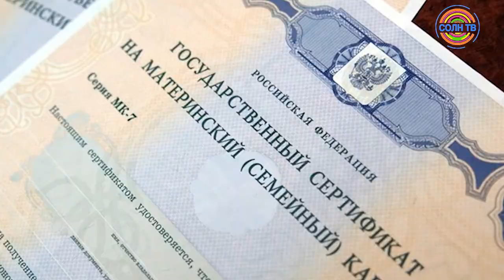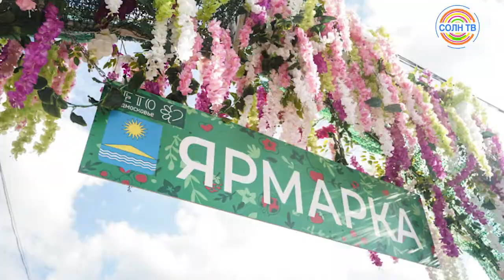На Привокзальной площади в Солнечногорске откроют школьный базар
87 ТЫСЯЧ ЖИТЕЛЕЙ ВАКЦИНИРУЮТ ОТ ГРИППА В СОЛНЕЧНОГОРСКЕ

В этом году планируют вакцинировать более 60% населения Солнечногорска. Из них более 18 тысяч детей и почти 70 тысяч взрослых Чтобы сделать прививку, нужно обратиться в поликлинику по месту прикрепления. При отсутствии противопоказаний, лечащий врач выпишет направление. Помимо этого, на привокзальной площади с 9:30 до 15 дежурит мобильный комплекс. Там вакцинацию там можно сделать абсолютно бесплатно, главное иметь при себе паспорт.

СЕМЬИ, КОТОРЫЕ НЕ ИСПОЛЬЗОВАЛИ МАТКАПИТАЛ, МОГУТ ПОДАТЬ ЗАЯВКУ НА ВЫПЛАТУ

Семьи, которые не использовали средства материнского капитала, с 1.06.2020 могут подать заявление на его выплату. Право на получение имеют граждане Российской Федерации, у которых есть регистрация по месту жительства в Московской области, и при условии, что сумма материнского капитала, или ее часть, не использовалась. Заявитель имеет право на ежемесячную выплату в размере 50 тысяч рублей. Заявление о распоряжении средствами регионального материнского  капитала нужно подать: за 2020 год – не позднее 1 апреля 2021 года; за 2021 год – не ранее 1 января 2021 года и не позднее 1 декабря 2021 года.

С 13 СЕНТЯБРЯ ПРОЙДЕТ ЯРМАРКА "ШКОЛЬНЫЙ БАЗАР" - ТОВАРЫ ОТЕЧЕСТВЕННЫХ ПРОИЗВОДИТЕЛЕЙ

В сентябре в Солнечногорске пройдут три тематические ярмарки. С 13 сентября на привокзальной площади пройдет "Школьной базар". Там можно будет приобрести товары отечественных производителей. Текстиль, фрукты и овощи можно приобрести с 14 по 20 сентября около дома №51 в Тимоново. Там пройдет ярмарка "Сделано в Подмосковье". А с 21 по 27 сентября на привокзальной площади на улице Крестьянской можно побывать на ярмарке "День славянской письменности и культуры".